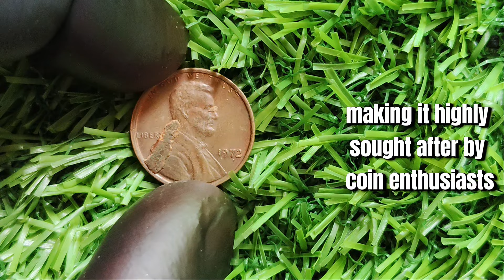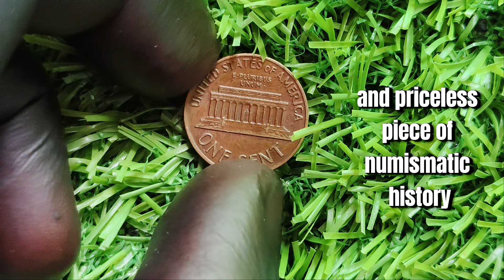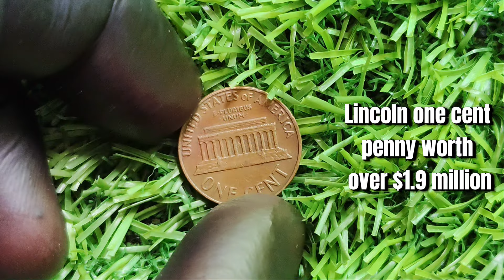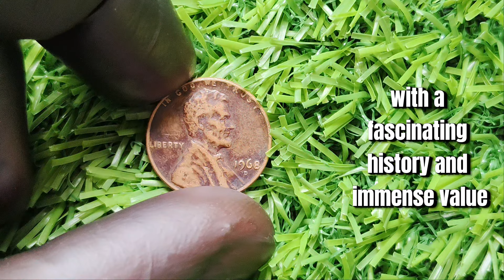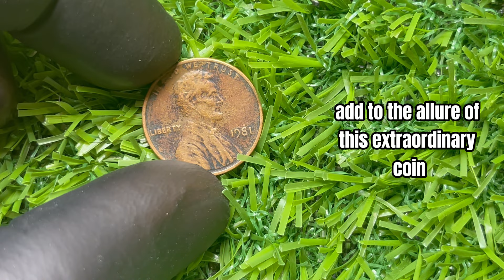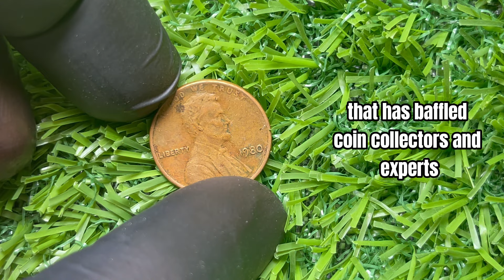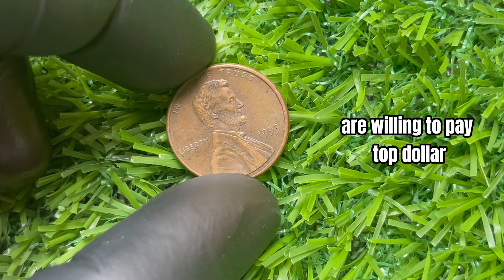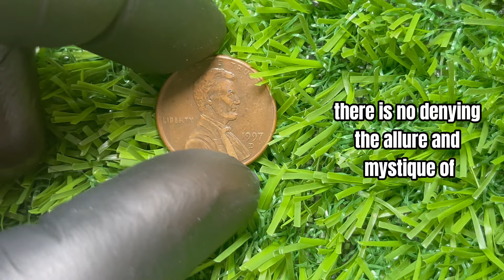THE MOST IMPORTANT PENNIES WORTH OVER MILLIONS OF DOLLARS!